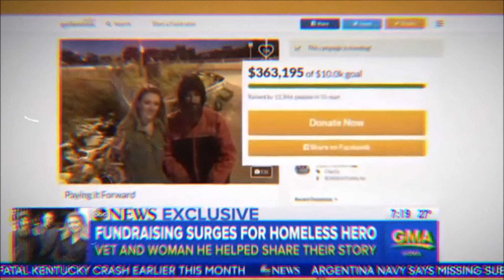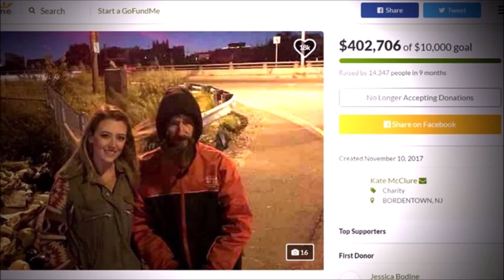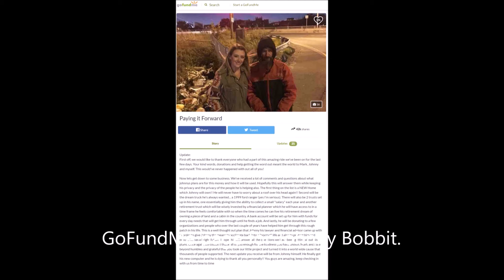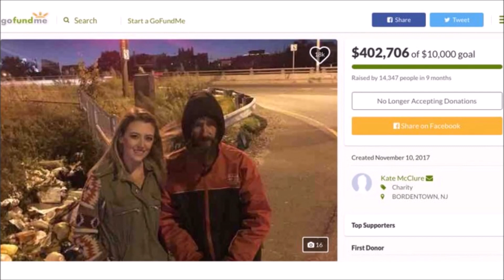MOBB TIES: Mark 'GoFundMe' D'Amico